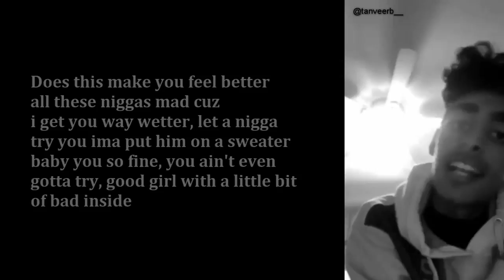Late night strokes when you talk your sh*t😍💦👀